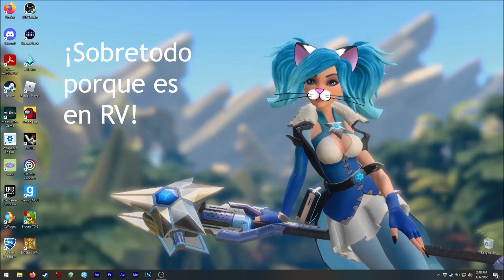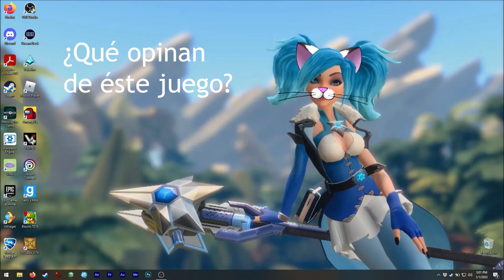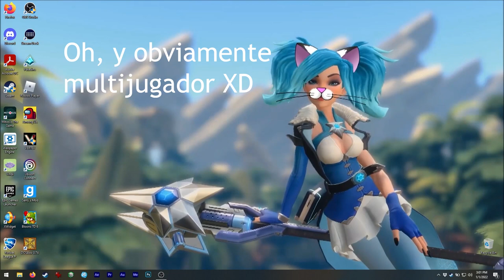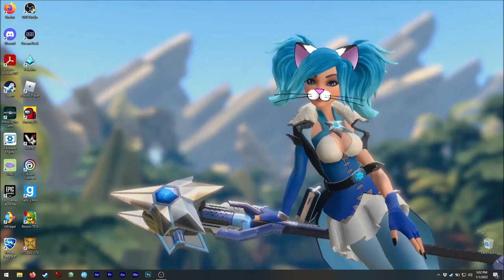Asmie La Chica Gato: Snapshot VR, Giant Scam Industries 2020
¡Hola!
¡Tenemos éste juego genial!

Por favor recuerden, éste juego aún
NO está terminado, ¡los desarrolladores
continúan trabajando para agregar más
cosas y mejorarlo!

The Start button is kinda hidden, hehe.
Pues, en el video (como siempre) traté de
cubrir todo porque ... la primera vez ¡no sabía
ni cómo iniciar el juego desde la
sala de espera! jeje

Por el momento hay sombreros para personalizar
al personaje/robot, ¡pero podría haber
nuevas opciones de personalización
después!

Creo que es bueno que no haya música
de fondo durante el juego, es más
fácil oír los disparos ;3
Pero música en el menú y la sala
de espera sería buena ;3

¡Jugué con bots! Cuando intenté jugar
con humanos, ¡hablaban mucho por el
chat de voz! XD

El juego tiene un edior de niveles
y un modo de entrenamiento ;3

¡Jugué como invitada!* Tal vez hay más
opciones si crean una cuenta ;3

*Mi headset se estaba empañando...así que
¡lo limpié y pasé directo al juego! XD

Encuéntrenme en Steam como:
asm_124

En discord como:
 - Mi usuario:
asm124#1656